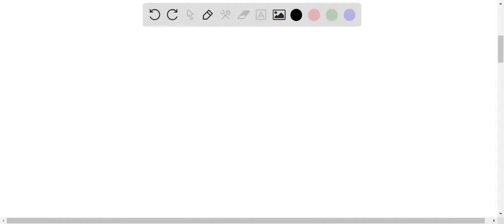While learning about entrepreneurship in class, Ana came up with the idea of using Inabel fabric in…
While learning about entrepreneurship in class, Ana came up with the idea of using Inabel fabric in sewing masks that are currently in demand in the market. a. Enhances critical thinking c. Relevant to any career b. Creates jobs d. Creates social change